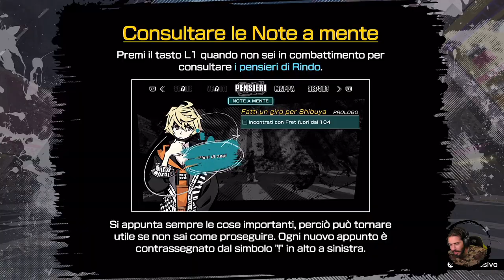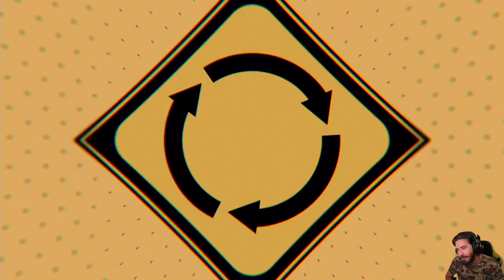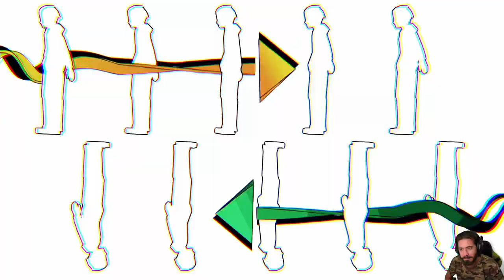NEO: The World Ends With You #1 - Che il Nuovo Gioco Abbia Inizio